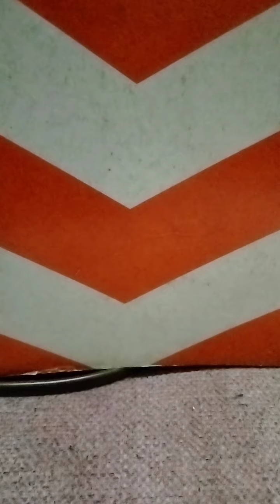URGENT (( EXPRESS )) LA CEDEAO LA FRANCE LE PRESIDENT ALLASSANE OUATTARA ?